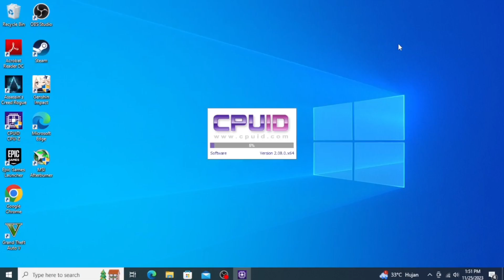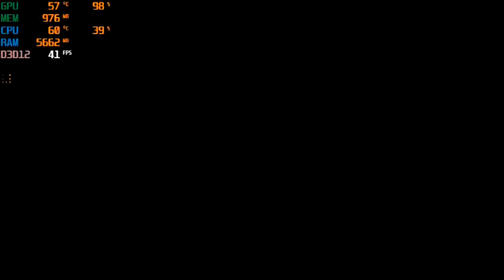RESIDENT EVIL 7 BIOHAZARD | I5-3470 | GTX 650 1GB | 8 GB RAM - GAMEPLAY 2023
TEST GAMEPLAY DENGAN PROC I5-3470 DAN VGA GTX 650 1 GB DENGAN RAM 8 GB, GIMANA GAMEPLAYNYA? SIMAK VIDEONYA :)

SPEK PC LENGKAP :
Intel core i5-3470
FAN original intel 1155
Mobo Gigabyte H61M-DS2
vga zotac gtx 650 1 gb ddr5
ram 1x8 gb ddr3
SATA SSD 512 GB ATA
PSU Armageddon Voltron 235FX Bronze

PLAYBLE ATAU TIDAK UNTUK DIMAINKAN? MASIH CUKUP PLAYBLE ASALKAN SADAR DIRI AJA DENGAN GRAFIK YANG SESUAI :)